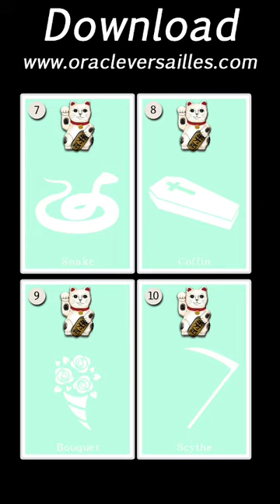(Anglais) Oracle Maneki Neko Lenormand green Digital PDF Download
Lucky game. Let the famous kitten Maneki Neko guide your days with his great wisdom. Maneki Neko clairvoyance cards with Mademoiselle Lenormand. Instantly printable downloadable digital tarot deck of 38 divinatory cards.